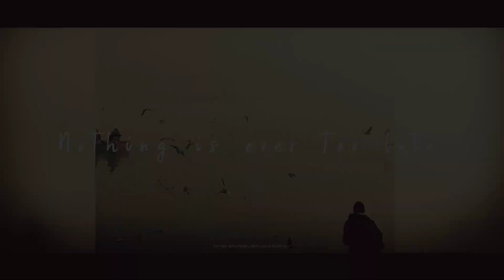Delhi - Punjab - Manali Travel Moments